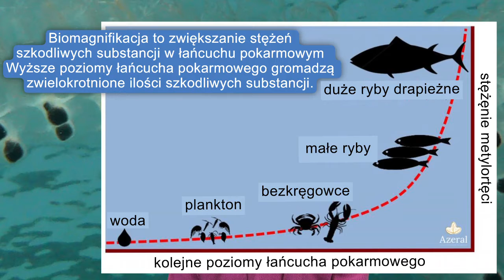Niepodręcznik Oceaniczny odc.135, "Plankton galaretowaty jako suplement diety?"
Zapraszamy na sto trzydziesty piąty odcinek niepodręcznikoceaniczny pt. "Plankton galaretowaty jako suplement diety?".

Badaczki z Zakład Chemii Morza i Ochrony Środowiska Morskiego IO UG opowiedzą o nowych możliwościach pozyskiwania żywności z morza. Czy czy to bezpieczne? Sprawdźcie to!

niepodręcznikoceaniczny tworzą Akwarium Gdyńskie i Instytut Oceanologii PAN we współpracy z Sopockie Towarzystwo Naukowe i Today We Have